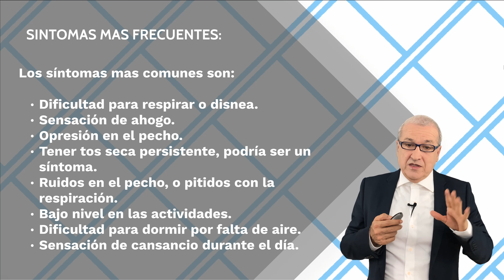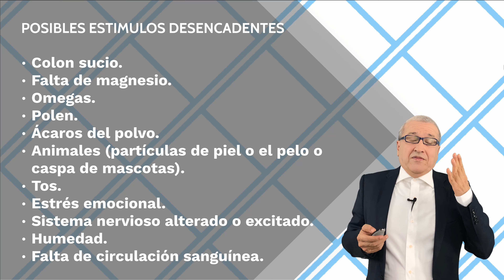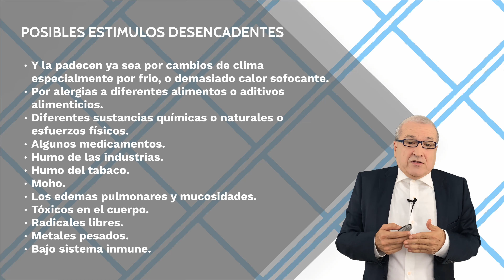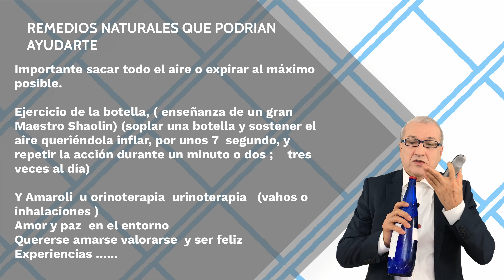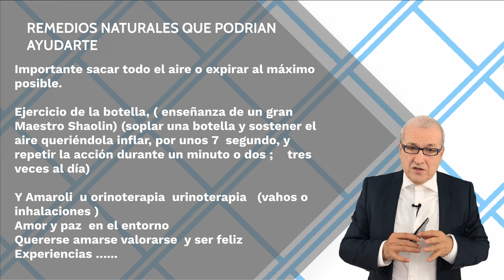Asma, Remedios Caseros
El asma es una de las enfermedades mas extendidas en el planeta y una de las mas horribles, que existen, y la padecen niños, niñas, jóvenes  adultos y personas mayores,
Es un enfermedad del Sistema Respiratorio caracterizada por la inflamación  crónica de la vía aérea y consisten en  ladificultad respiratoria, tos y opresión torácica.
De niño sufrí de asma, y es muy muy horrible, el no poder respirar, no se lo desea a nadie! Mi madre me hizo varias terapias.. leer mas

Yo Soy Alquivar Marin, llevo más de 40 años de experiencia en el tema de orinoterapia y naturopatía Holística, en mi trayectoria he tratado personas con sida, asma, cáncer de estómago, cáncer de colon, y otros, diabetes, herpes zoster, quemaduras, tumores de pecho o senos, cistitis, alergias, gangrena, artritis, personas con tratamientos de diálisis, impotencia sexual, próstata, ha tratado el tema de la menopausia en la mujer con resultados muy positivos y muchas más.

Master en naturopatía, Experto en Complementos Alimenticios a nivel Bio-Nano-Moléculas
que estimulan las NK a más del 399% naturalmente, diplomado en: bioenergética, oligoelementos en pediatría, nutrición ortomolecular, par-biomagnético Holístico avanzado, diplomado en técnicas de masajes, Nutrición para apoyo a atletas y público en general, he convivido con los chamanes de la sierra nevada de "santa marta Colombia", con quien ha intercambiado  sus experiencias.

Preste mis servicio voluntario en la cruz roja,  sirviendo en las carreteras, mar,  aeropuertos, estadios, espectáculos públicos, y centros de emergencia por más de 5 años, consecutivos, como socorrista de primera clase, realice talleres de agua de mar con Ángel Gracia. y diplomado en algunas otras terapias más, conferencista en varios países del mundo,

autor y escritor del libro " el jugo milagroso" tema de orinoterapia y otras fórmulas maravillosas, recomendado por la revista : Discovery Dsalud!

Búscanos en  itunes y amazon

Desde EEUU
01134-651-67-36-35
SKYPE alquivarmarin FACEBOOK, EL JUGO MILAGROSO o alquivar marin

IMPORTANTE
DE ACUERDO A LA LEGISLACIÓN VIGENTE, TODA LA INFORMACIÓN CONTENIDA EN ESTE VÍDEO NO PRETENDE DIAGNOSTICAR NI CURAR.
NO SUSTITUYE LA ASISTENCIA MÉDICA,
 LEGAL, FINANCIERA O PSICOLÓGICA.
CONSULTE CON SU MEDICO ANTES DE HACER ESTAS TERAPIAS.
 ACEPTANDO ESTE CONTENIDO
USTED ASUME TODA LA RESPONSABILIDAD DE COMO ELIJA UTILIZAR ESTA INFORMACIÓN!!!